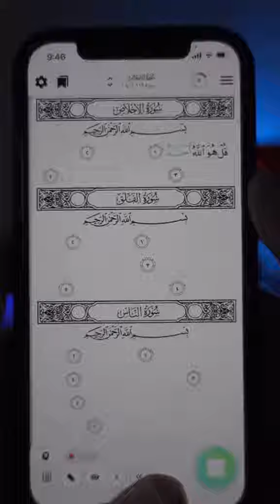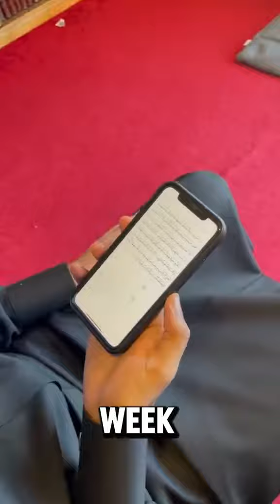Watch this before using Tarteel